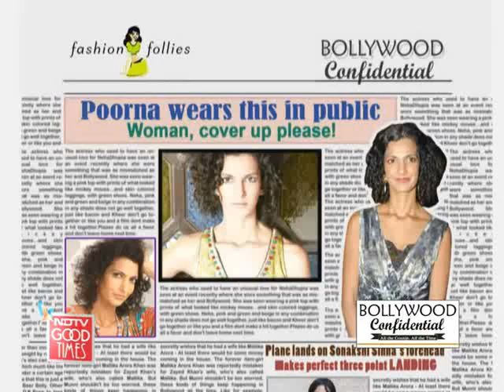Poorna's dress disaster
She hit semi-big time in Delhi Belly but that's no excuse for Poorna Jagannathan to wear a dress that belongs in the bedroom or on a mannequin in a lingerie store.